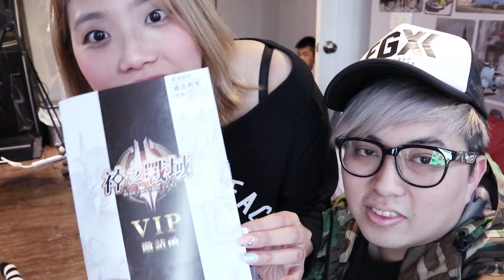Youtuber 無厘頭大亂鬥 !! - 神之戰域 (Vlog)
好驚呀~!!! 輸左要做羞羞的事~~
無晒面喇 ))))

ლ(◉◞౪◟◉ )ლ